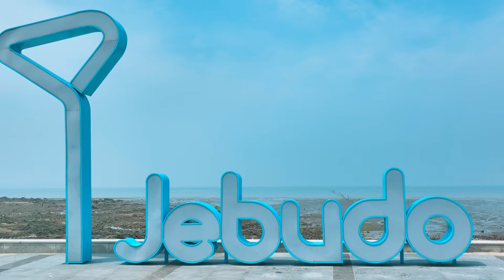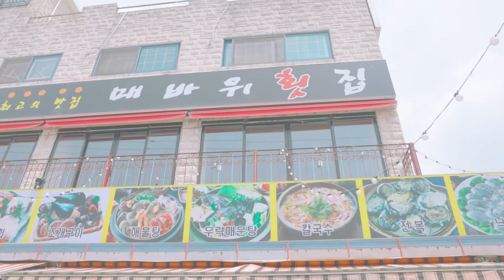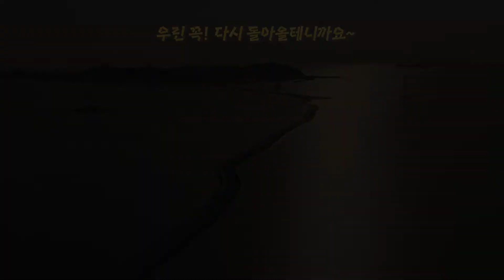[2022 별별화성 공모전] 화성이주계획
[2022 별별화성 공모전 수상작] 우수상 (일반/여행)

화성이주계획- 김영락, 김도준, 김도율